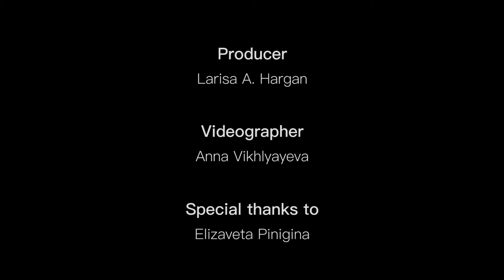You Carry Me, River. Ты неси меня, река.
Song by the group "Lyube", "You Carry Me, River."
Performed by the group "Three Bogatyrs":
Ilya Victorovich
Eric Ivanovich
Peace Wadevich

Special guest
Singer snd musician
Artem Starchenko

Producer
Larisa A. Hargan

Videographer
Anna Vikhlyayeva

Elizaveta Pinigina

Great Falls, Virginia
2017

Песню исполняет группа "Три богатыря"
Илья Викторович
Эрик Иванович
Мир Вейдович

Почетный гость
Певец и баянист
Артем Старченко

Продюсер
Лариса Харган

Видеооператор
Анна Вихляева

Благодарим за участие
Елизавету Пинигину

Great Falls, Vigrinia
2017